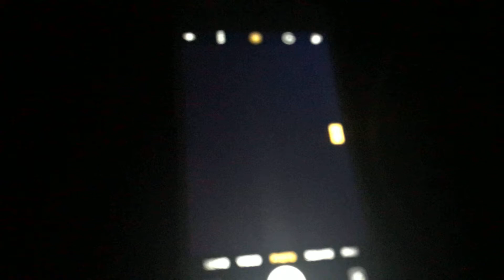samsung sgh-e980 Pingu Wirless